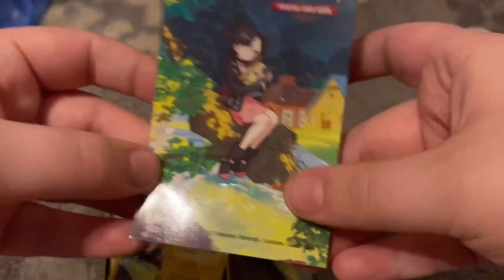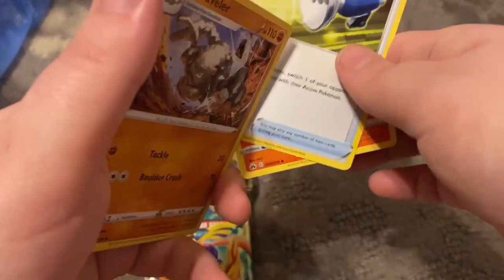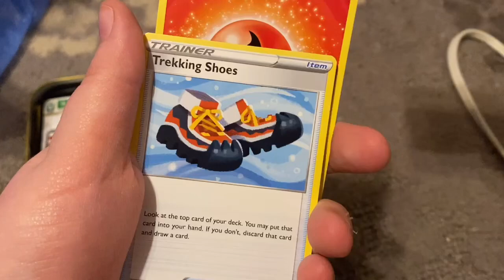Pokémon Card Opening # 53 | Pokemon